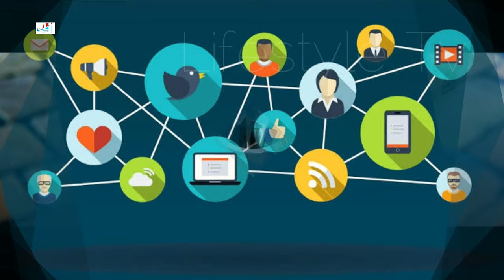Leon Zhang Lifestyle (Tears in Heaven) Biography, Net Worth, Girlfriend, Car, Weight, Height, Facts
Zhang Yun Long Lifestyle (New Generation: Happiness Method) Biography, Net Worth, Girlfriend, Car, Weight, Height, Facts

Zhang Yunlong (Chinese: 张云龙, born 2 March 1988), also known as Leon Zhang, is a Chinese actor.

Zhang Yunlong made his debut in the theater play, Thunderstorm, and acted in several short films. In 2012, won the Best Actor award at the Beijing Student Original Film Competition for his performance in Love Express.

In 2013, after graduating from Beijing Film Academy, he was chosen by Yang Mi to star in her self-produced series, V Love. The same year, he featured in the hit fantasy action drama Swords of Legends. He continued to appear in small but notable supporting roles in the dramas Destined to Love You and The Interpreter and the film Forever Young. In 2016, he headlined his first drama Hero Dog 2.

In 2017, he starred in the film Mr. Pride vs Miss Prejudice. He won the Best Chivalry award at the China Britain Film Festival for his performance. The same year, he starred in the fantasy action drama Xuan-Yuan Sword: Han Cloud, and the Disney-made romantic comedy film The Dreaming Man.

Turkish Translated

Jarico - Landscape